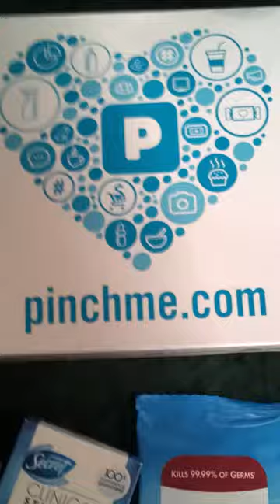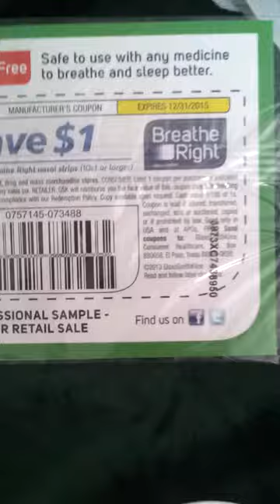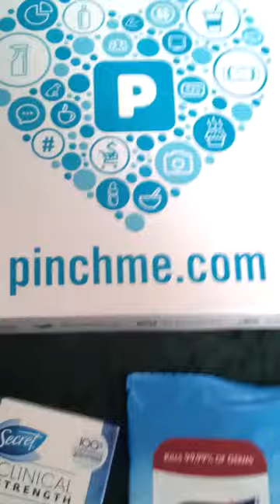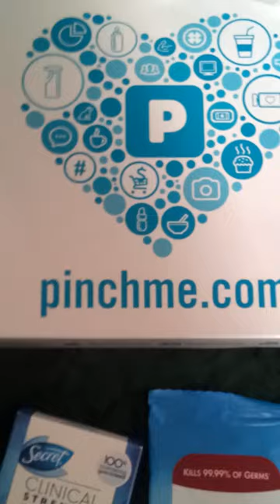Pinch Me Free Samples